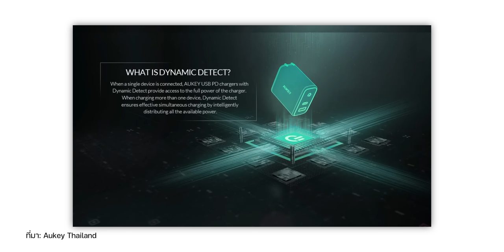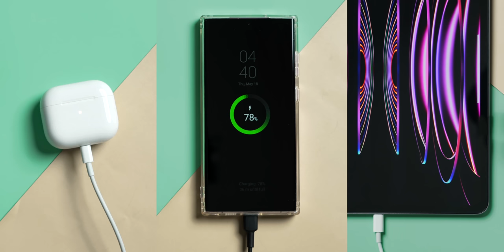รีวิว Powerbank AUKEY (PB-N83S) 10,000 mAh ไซส์มินิ แต่รองรับชาร์จไว จ่ายไฟแรงถึง 22.5 W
แบตสำรอง Powerbank AUKEY (PB-N83S) 10,000 mAh ขนาดพอดีมือ พกพาง่าย มาพร้อมเทคโนโลยีมากมาย และยังมีการรองรับมาตราฐานจาก มอก. ปลอดภัย 100% จากการใช้งาน
เห็นขนาดเล็กๆ แบบนี้ จะมีประสิทธิภาพน่าสนใจยังไงบ้าง ไปชมรีวิวกันเลย

00:00 เปิดคลิป รีวิว Powerbank AUKEY (PB-N83S)
00:33 Highlight
01:38 Spec & Design
05:00 เทคโนโลยีที่มีใน AUKEY
06:14 ทดสอบการใช้งาน
07:18 ราคาและช่องทางการสั่งซื้อ
07:43 สรุป

📌ช่องทางการจัดจำหน่าย AUKEY
และร้านตัวแทนจำหน่ายชั้นนำทั่วประเทศ
JAYMART , PowerMall , PowerBuy , BETREND , KINGPOWER